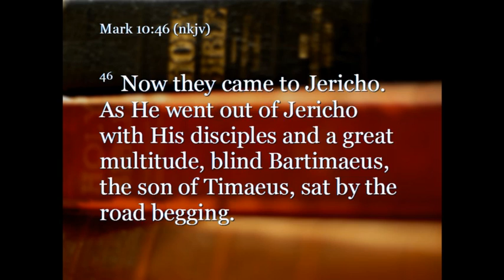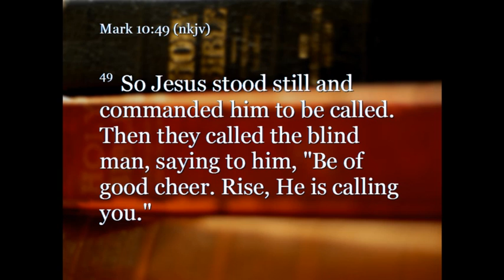08-31-2014 - Your Faith Has Made You Well 11AM - Apostle Hart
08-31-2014 - Your Faith Has Made You Well 11AM - Apostle Hart